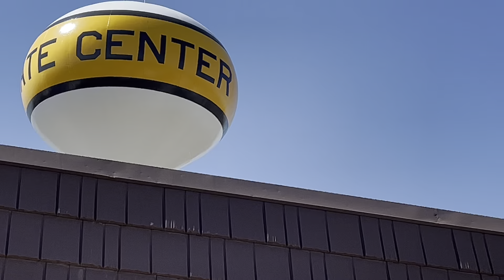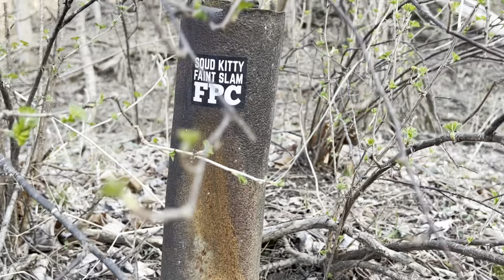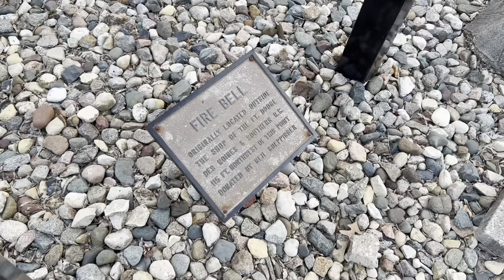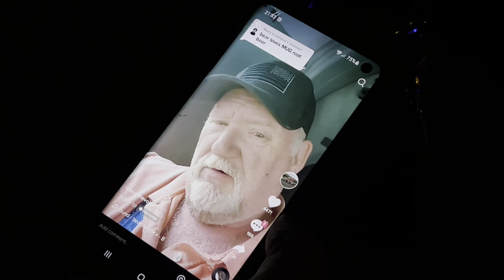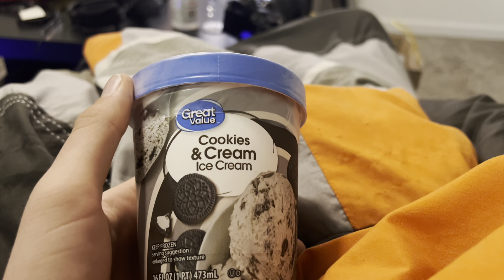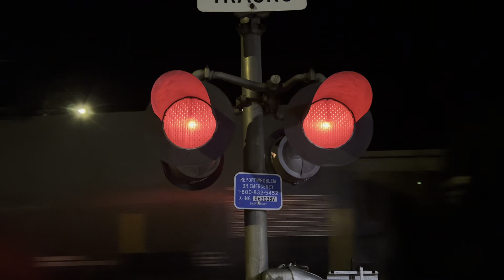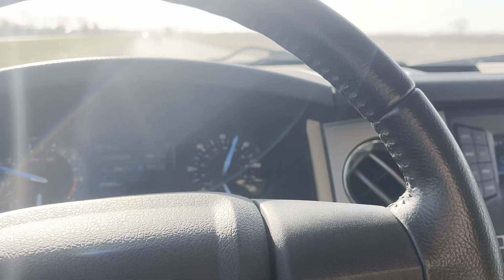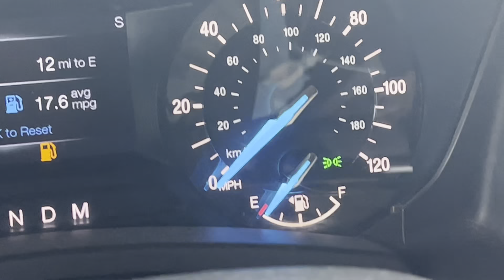Dan & Sean’s Excellent Adventure III